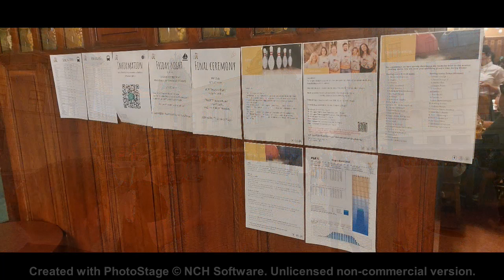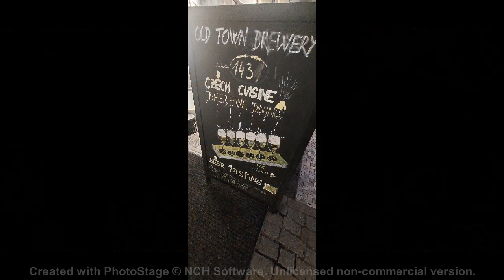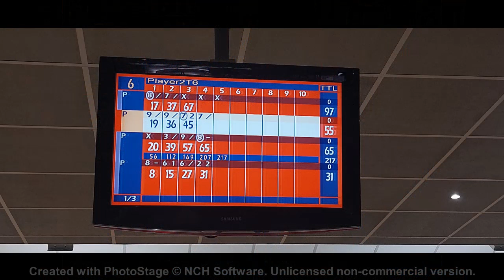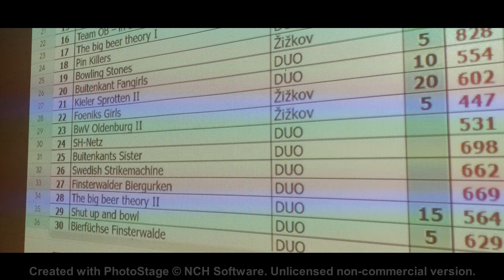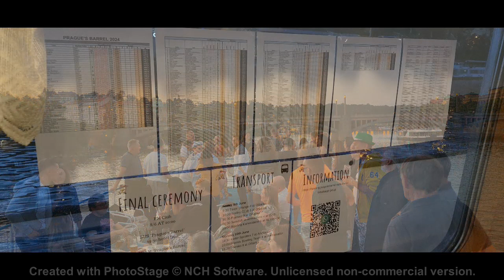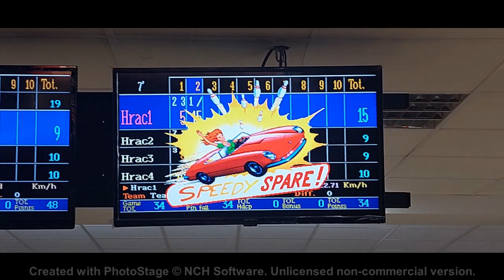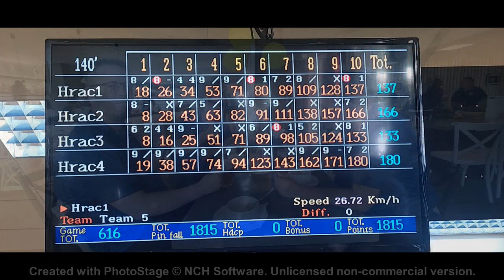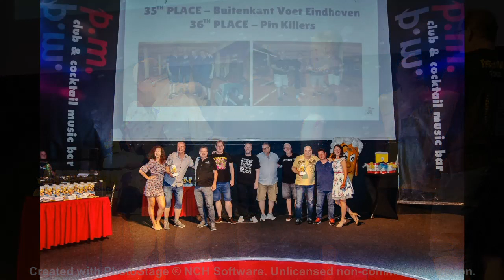Prague Barrel Bowling Cup 2024 - Buitenkant Voet Eindhoven bowlingteam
Elite bowling team Buitenkant Voet Eindhoven The Netherlands participating in the 10th annual Prague Barrel Bowling Tournament June 2024.

Prague Barrel Bowling 2024 - Buitenkant Voet bowling team Eindhoven NL